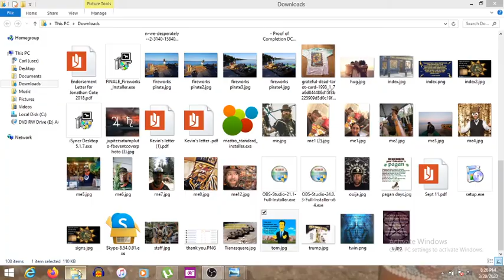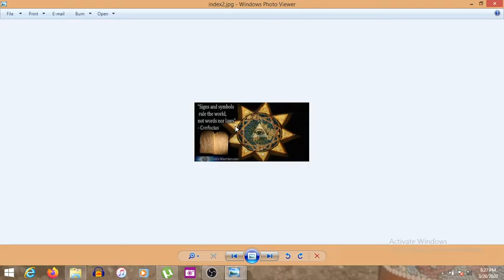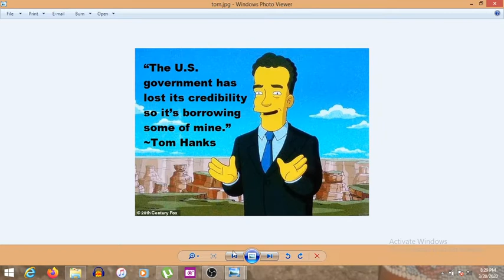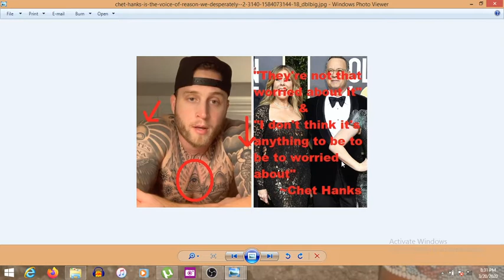the 1 in the middle (19=XlX) corona virus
corona virus aka covid-19
19 is the sun card in tarot, or son
corona means halo
in the Gregorian calendar it is 2020 compared to the Ethiopian calendar being 2012 & on dec 21st there was the great conjunction of saturn & jupiter at zero degrees Aquarius.